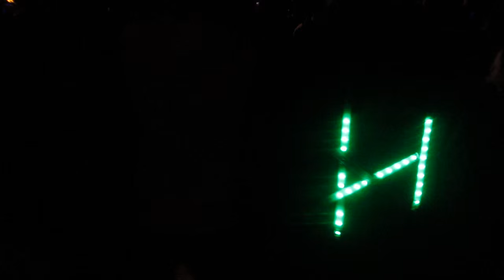My Segments Display (Dancing at Fusion Festival)